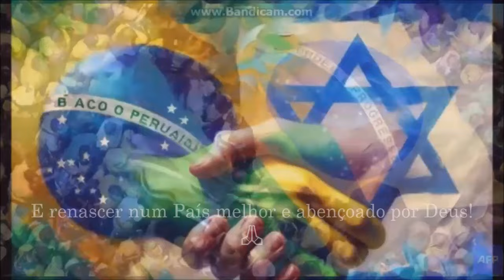'JAIR BOLSONARO' - 'SOLDADOS DO AMOR' - Poesia by Vlad Paganini - Canção Hino da Independência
Poesia ‘SOLDADOS DO AMOR’ by Vlad Paganini com Canção ‘Hino da Independência do Brasil ’– Instrumental